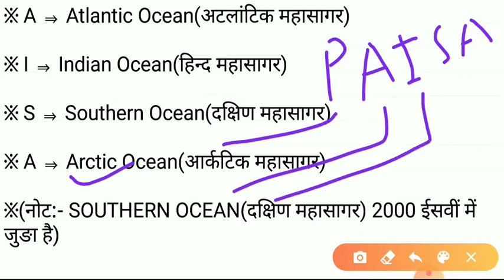World geography - जगातले महासागर उतरत्या क्रमाने ट्रिक च्या स्वरुपात /trick / geography in marathi